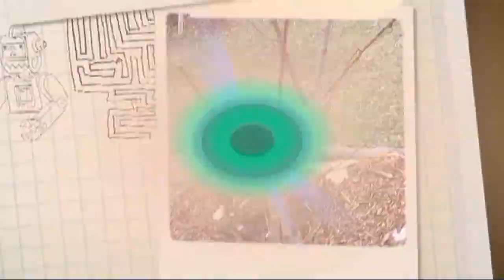Compost Recipe For Growing Bigger Plants .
The morning gardeners show, This shows design to inform and educate people .